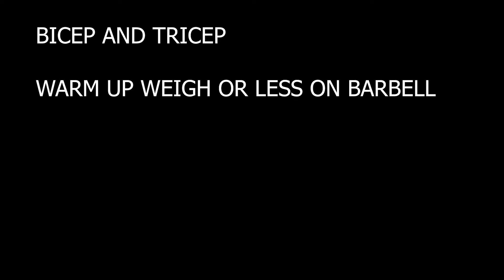Barbell workout with Rob and Kyle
Studio Barbell workout with Rob and Kyle